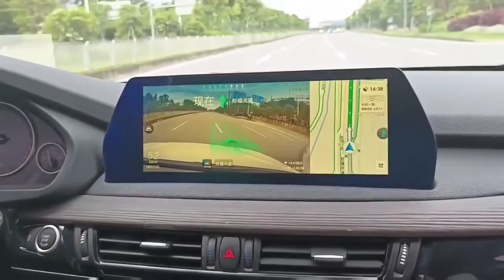360 View Android Multimedia Car Stereo GPS Navigation Head Unit SatNav Replacement BMW X5 2011-2017